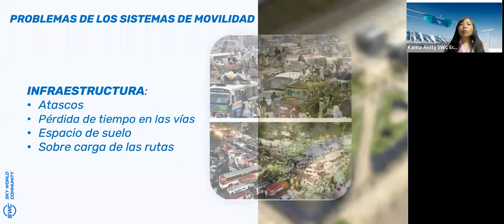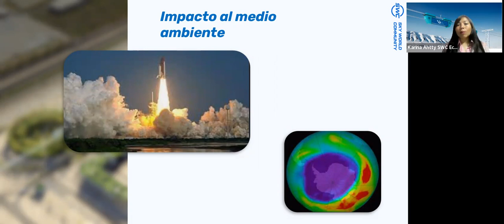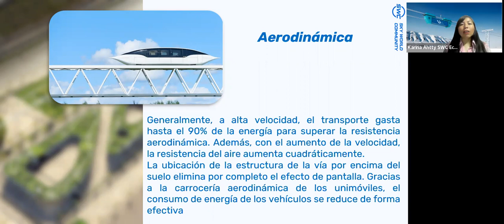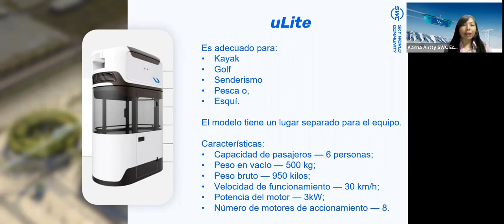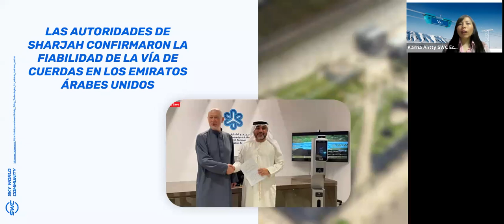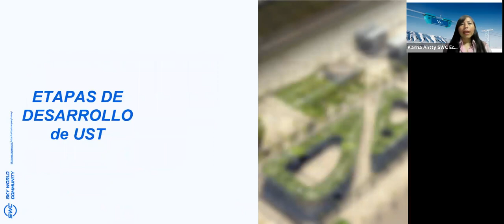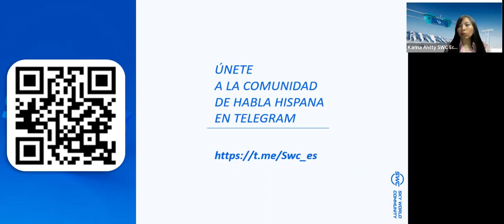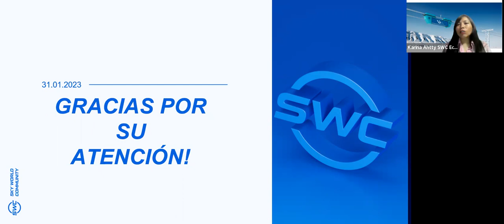31.01.2023 Todo sobre la tecnología de transporte de hilo-raíl. Karina Ahtty. Ecuador